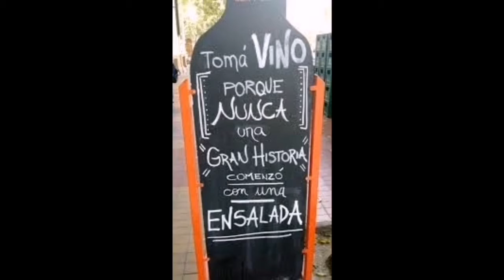Grupo La Búsqueda 🍷Y ME BEBÍ TU RECUERDO